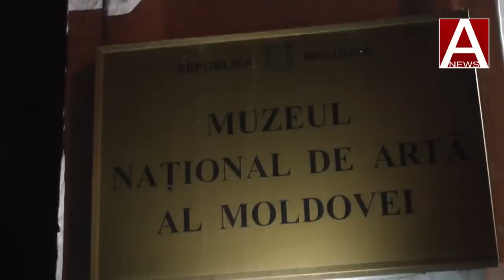При нынешних властях у музеев нет возможности показать все национальное достояние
В Кишиневе, на ул. 31 августа, есть Национальный музей искусства, где проходят выставки картин молдавских художников – как классиков, так и наших современников. Но здание музея уже много лет стоит недостроенным и не ремонтированным, что не позволяет музею работать в полную силу.